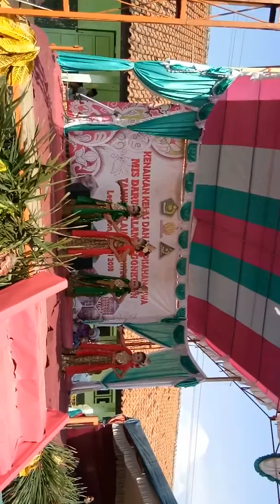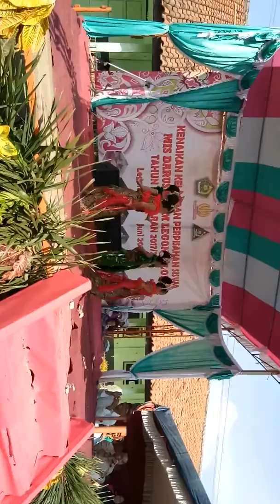Acara kenaikan kelas part1 kembang tanjung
MisDarussalam 23 juni 2018